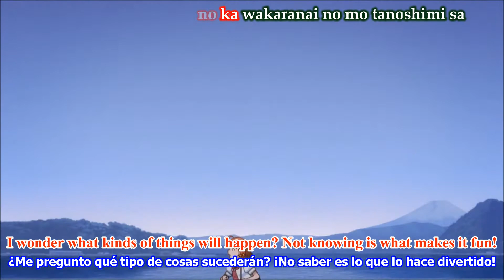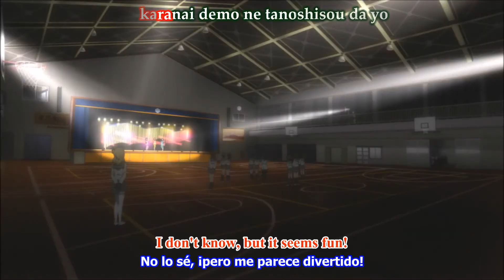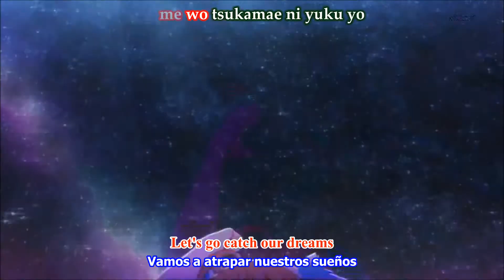Love Live! Sunshine!! Aozora jumping heart - Aqours